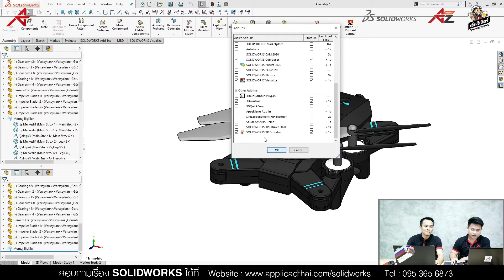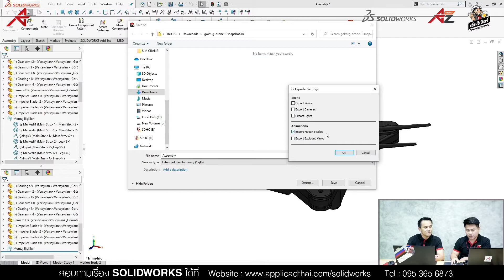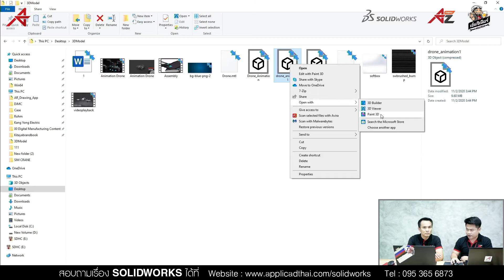ฟองฟอดคลีนิกถามมา ตอบไป EP.123 - วิธีเปิดไฟล์จาก SOLIDWORKS บน Windows 10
สถาบันเทคโนโลยีด้านกาารออกแบบวิศวกรรม และสถาปัตยกรรม
สอนโดยผู้เชี่ยวชาญและทีมงานมืออาชีพ ที่มีประสบการณ์การจัดการอบรมมากกว่า 12 ปี